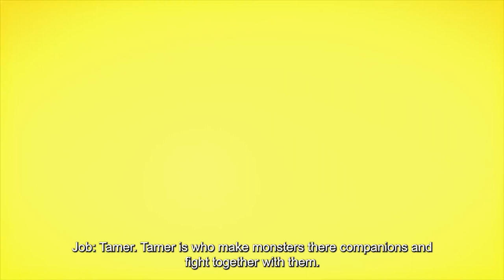Tensei Kenja No Isekai Life - Official Trailer [English Sub]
The TV anime release date is scheduled for 2022, but the specific date has yet to be announced!

Tensei Kenja no Isekai Life,
Tensei Kenja no Isekai Life anime,
Tensei Kenja no Isekai Life trailer,
Tensei Kenja no Isekai Life anime trailer,
Tensei Kenja no Isekai Life release date,

My Isekai Life: I Gained a Second Class and Became the Strongest Sage in the World,
My Isekai Life: I Gained a Second Class and Became the Strongest Sage in the World anime,
My Isekai Life: I Gained a Second Class and Became the Strongest Sage in the World trailer,
My Isekai Life: I Gained a Second Class and Became the Strongest Sage in the World anime trailer,
My Isekai Life: I Gained a Second Class and Became the Strongest Sage in the World release date,
My Isekai Life: I Gained a Second Class and Became the Strongest Sage in the World anime release date,
My Isekai Life: I Gained a Second Class and Became the Strongest Sage in the World trailer eng sub,

Tensei Kenja no Isekai Life trailer eng sub,
Tensei Kenja no Isekai Life anime trailer eng sub,
Tensei Kenja no Isekai Life episode 1,
Tensei Kenja no Isekai Life episode 1 eng sub,
Tensei Kenja no Isekai Life manga,
Tensei Kenja no Isekai Life novel,
Tensei Kenja no Isekai Life light novel,

Tensei Kenja no Isekai Life - Daini no Shokugyo wo Ete,
Sekai Saikyou ni Narimashita,